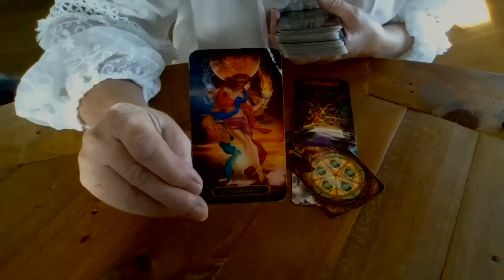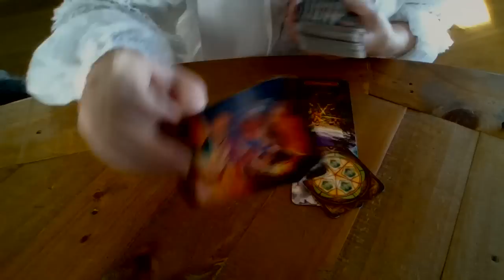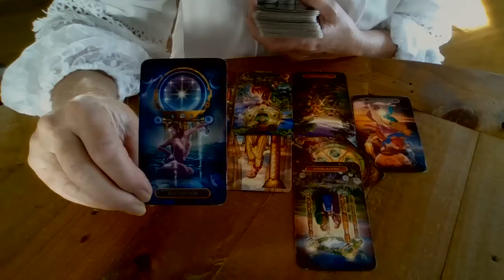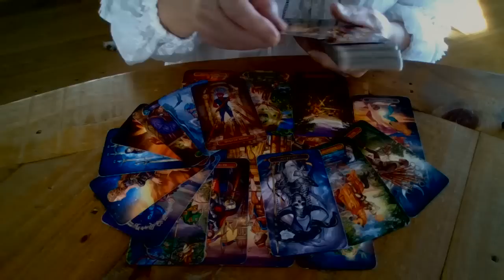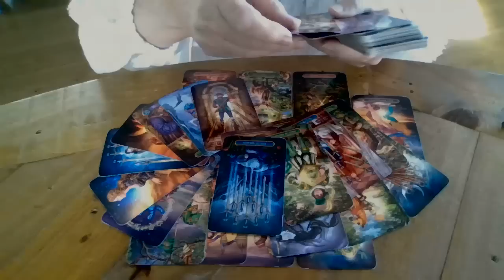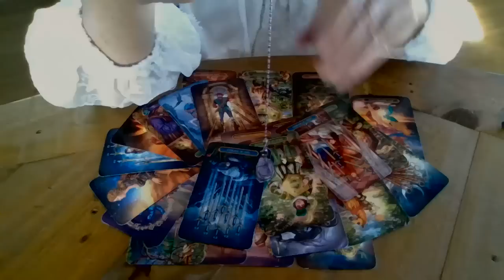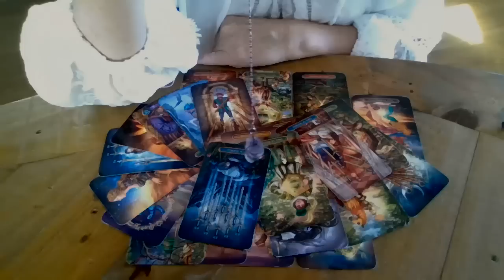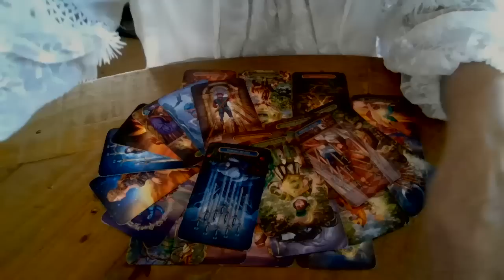Rand Paul office fire